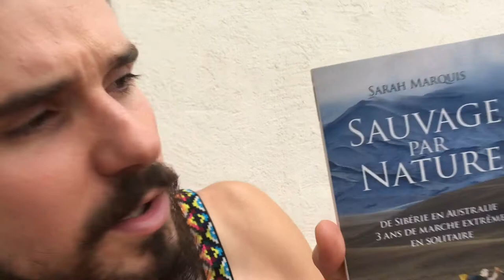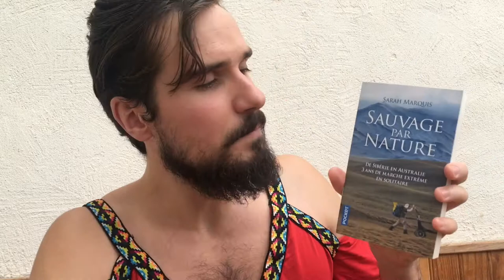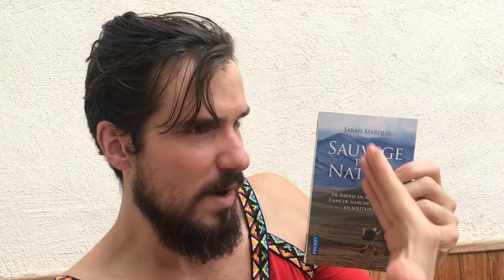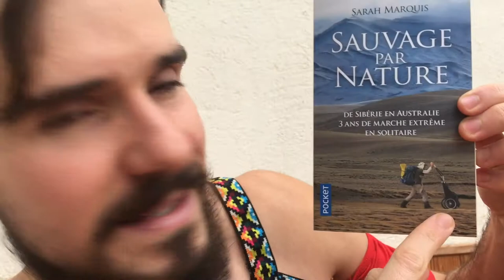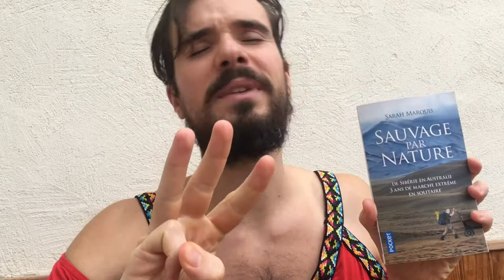Sauvage par Nature de Sarah Marquis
Sauvage par Nature de Sarah Marquis, j'ai l'honneur de te présenter pour la 1ere fois pas un aventurier mais une aventurière ! Et pas n'importe laquelle puisqu'il s'agit de Sarah Marquis qui revient de 3 ans de marche en solitaire : ExplorAsia

A PROPOS :
Je suis un passionné de randonnée qui a fait de son rêve une réalité. C'est à dire partir traverser l'Europe à pied, soit 15 000 km, en solo et en autonomie complète.

Mais il n'en a pas toujours été ainsi. Mes 1ères randos sur plusieurs jours furent un déclic dans ma vie. J'ai pris un pied énorme à vivre au contact de la nature jour et nuit, cependant je me suis blessé à porter un sac toujours trop lourd (24kg) en voulant faire des étapes beaucoup trop longues pour mon niveau... en fait, j'ai fait toutes les erreurs de débutants possibles et imaginables. Mes pieds, mes chevilles, mes genoux et mon dos s'en souviennent, et déjà à l'époque je trouvais dommage de ne pas avoir accès à des conseils simples et claires.

Pendant 7 ans, j'ai été un banquier vissé sur sa chaise les yeux collé à un écran en attendant... le week-end pour partir marcher et s'oxygéner ! En 2017, je démissionne, commence mon activité de coach en trek et pars marcher 5 000 km pendant 6 mois pour fêter ça.

Depuis j'ai marché 15 000 km sur les sentiers, dans des paysages merveilleux et surtout : sans me blesser ni réveiller de blessures...